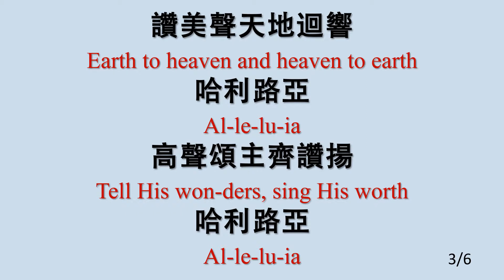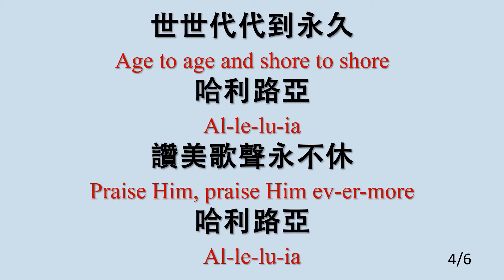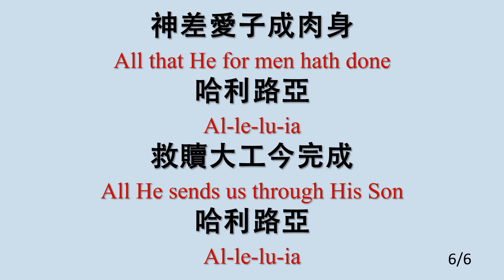266 讚美上主大榮耀 Praise the Lord, His Glories Show_JB_ALL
讚美上主大榮耀 Praise the Lord, His Glories Show